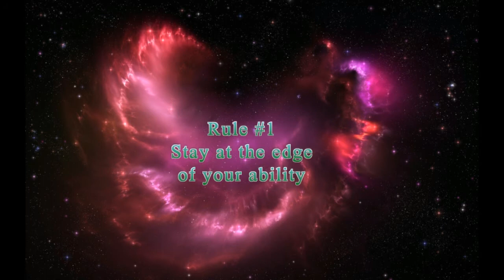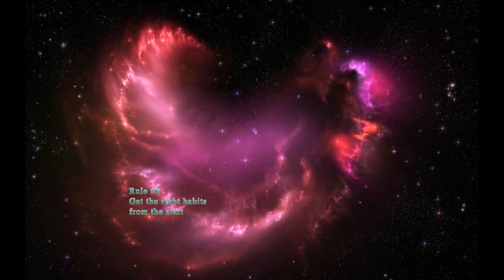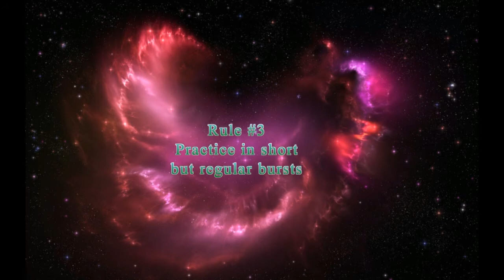JoyfulTalk ep. #10: Skill Learning in Gaming and Life part 1 - 3 Rules of Deep Practice